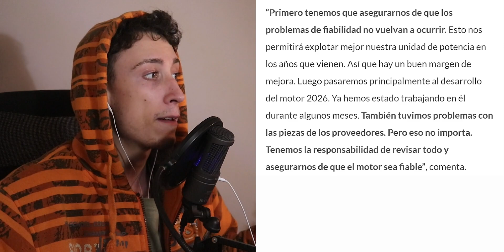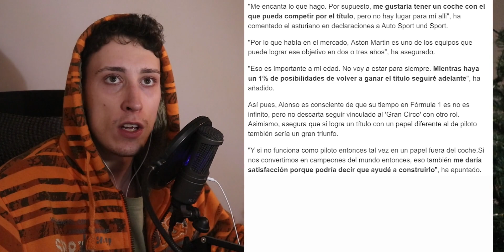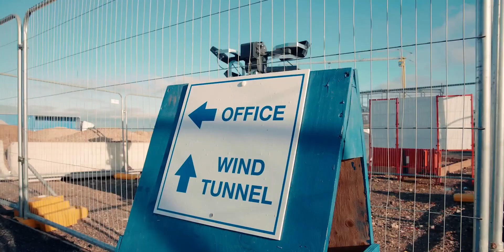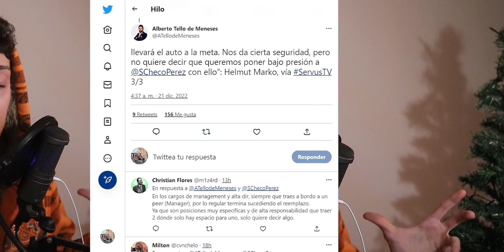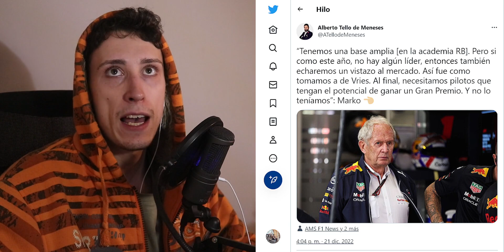".. entonces CHECO está ahí, GANÓ dos carreras en las calles” : DMK | BUENA MEJORA MOTOR 2023 ALPINE